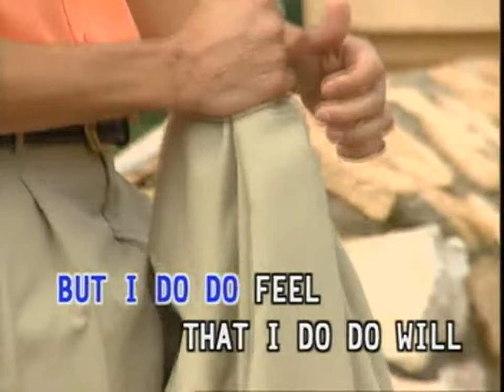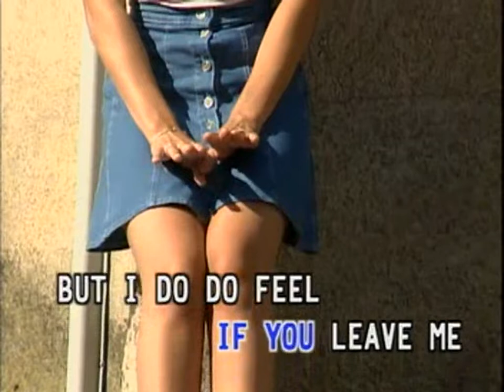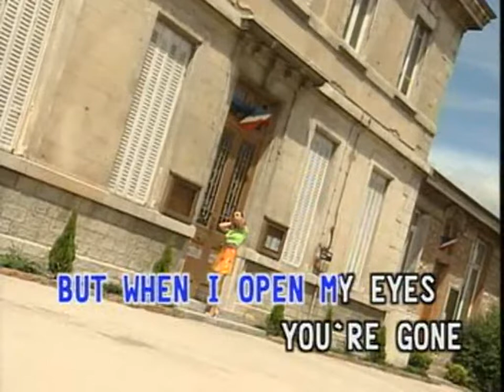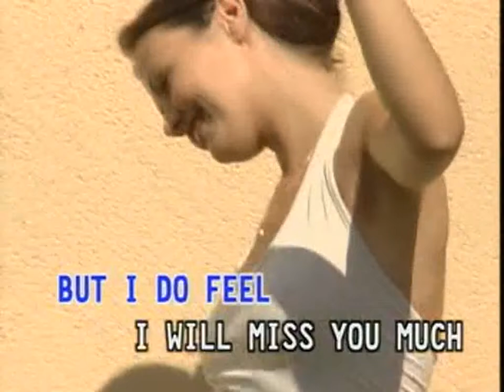(USA karaoke) Big Big World - Emilia //////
Simple & Best KaraOKE By Albertus Yusuf, Lumajang, Indonesia